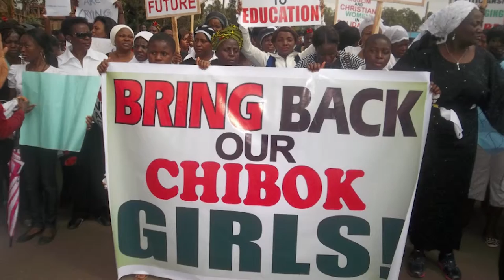Washington DC Nonprofit Video Production: "Women for Women Gala"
Women for Women International provides women survivors of war, civil strife and other conflicts with the tools and resources to move from crisis and poverty to stability and self-sufficiency, thereby promoting viable civil societies.

RESOURCES

TRANSCRIPT

Narration: In modern wars, it is more dangerous to be a woman than a soldier. That’s why since 1993, Women for Women International has been working to transform the lives of women in war-torn countries. We work with the most marginalized women in the most difficult places, and we stay for the long term, helping to create access and opportunity which transforms women, families, and communities.

The heart of our work is an intensive year-long training. Each woman receives a monthly stipend that enables her to stay in the program. She joins a class with 25 women and together they learn business and life skills. They receive job training that helps them earn more money and increase the value of their work.

Within 2 years, our graduates report a five-fold increase in daily income. At enrollment, women earn an average of 41 cents a day—compared to $1.98 . . . two years after graduation.

Today, Women For Women International is doing powerful work . . . helping women move from crisis and isolation to self-sufficiency and empowerment. Every woman draws strength and courage from her classmates.

She discovers her resilience and voice . . . because women are NOT victims of conflict – They are agents of change. She graduates with new business skills, confidence, and a greater sense of self-worth. She learns about her rights and finds the power to influence decisions in her community.

Invest in a woman today. And together, we can make a change.